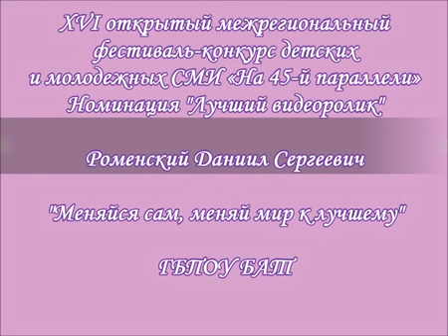Меняйся сам, меняй мир к лучшему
г.Благодарный, ГБПОУ "Благодарненский агротехнический техникум"
Роменский Даниил Сергеевич